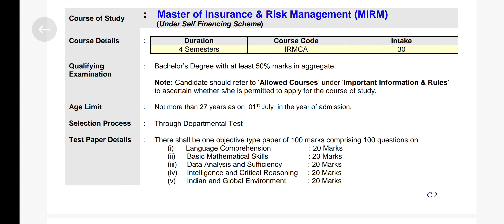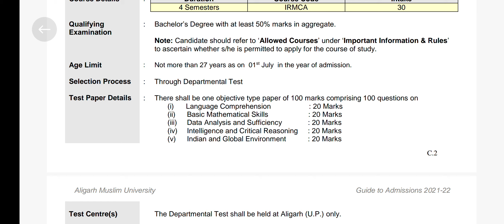Master of Insurance and Risk management (MIRM) # AMU MIRM COURSE INFORMATION SYLLABUS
AMU MCOM ENTRANCE EXAM SYLLABUS || PATTERN || AGE || SEATS || TEST CENTRE ALL INFORMATION AMU MCOM
amu MCOM ENTRANCE SYLLABUS
ENTRANCE EXAM
MCOM
AMU BCOM ENTRANCE EXAM SYLLABUS || PATTERN || AGE || SEATS || TEST CENTRE ALL INFORMATION AMU

Aligarh Muslim University admission process
AMU udpate 2022
Aligarh Muslim University admission form UDPATE

latest news amu admission form AVILABLE
admission form Aligarh Muslim University 2022
kab ayegi form amu admission form
Aligarh Muslim University update
admission form Aligarh Muslim University update

KAB AYEGI FORM BALLB
AMU BALLB UPDATE
ALIGARH MUSLIM UNIVERSITY ADMISSION FORM
Aligarh Muslim University update 2022
amu admission UPDATE 2022
amu update
amu admission form date 2022-23
ADMISSION 2022
ADMISSION FORM AVILABLE 2022
ALIGARH MUSLIM UNIVERSITY UPDATE ENTRANCE EXAM FORM
ENTRANCE EXAM FORM 2022
AMU BA BSC BCOM ENTRANCE EXAM FORM 2022
ENTRANCE FORM AMU 2022
AMU ENTRANCE FORM 2022
ENTRANCE EXAM UPDATE2022
ADMISSION INFORMATION ADMISSION UPDATE
ADMISSION UPDATE 2022
ALIGARH MUSLIM UNIVERSITY
ALIGARH MUSLIM UNIVERSITY admission form date
admission form date 2022